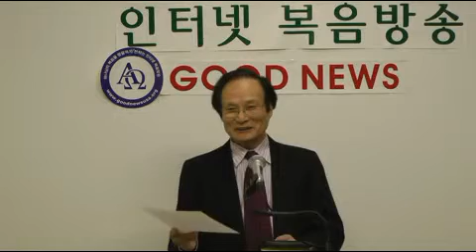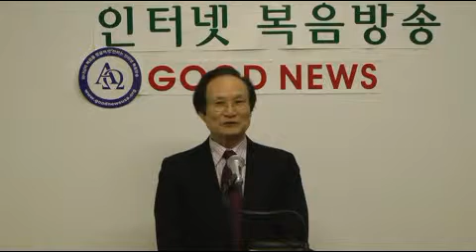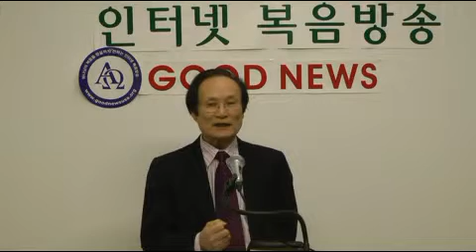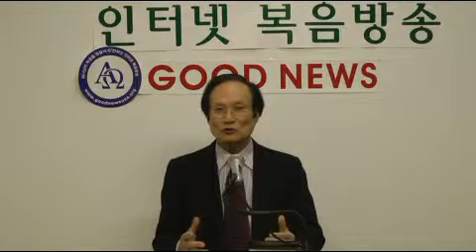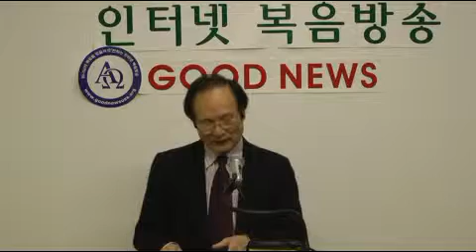인터넷복음방송"두려워말라" 노준구장로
화요중보기도회 "두려워말라" 창세기15:1절 노준구장로